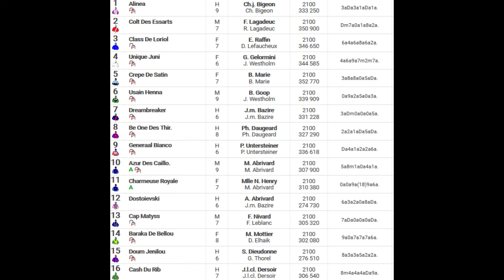LISTE DES PARTANTS PMU TURF QUINTE DU SAMEDI 14/12/2019